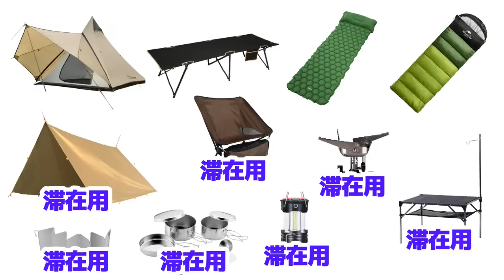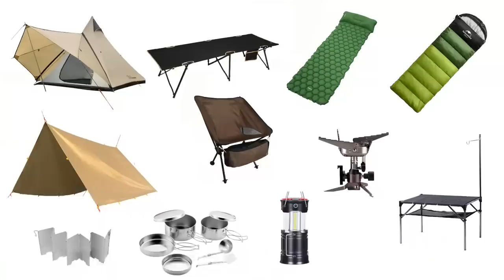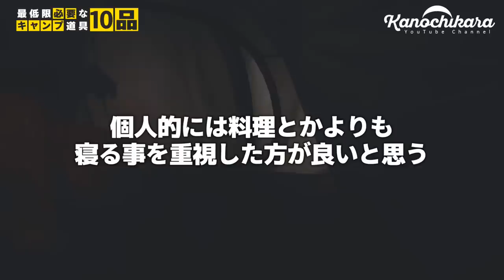【最低限のキャンプ道具10種類】買い揃えるための初心者用リスト作りました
今回は、初心者向けに「最低限のキャンプ道具を一式そろえるためのリスト」を作って注意点などをみてみようと思います。
キャンプ に行った時に必要な物を10種類に絞りました。

キャンプ道具を揃える時ですが、大まかに言えば「滞在用」と「宿泊用」に分けることが出来ると思います。

キャンプ場に滞在するために必要な物はこちら。

■その1　タープ
これからの暑くなってくる時期は必須のタープです。
暑い時期にこれがないとクラクラしてきて危ないのと、雨にも対応できて目隠しにもなるので用意する事をおすすめします。

タープって色んな種類があって選ぶのに迷うと思います。
デザインなどが好きなタープを買えばいいと思いますが、出来るだけロープを通す穴が多い方が後々アレンジもできて便利ですよ。

■その2　テーブル
テーブルに関しては、料理をするかしないかで選び方が変わってきますが、料理をしたりする人はなるべく横幅の広い物を選ぶと使いやすいと思います。

アルミの小さい物はテーブルの上で作業するには狭くてだんだん使わなくなるから注意した方がいいかもしれません。

最近のテーブルは下にネットが付いている物もたくさんあるので、そういう物を選ぶと小物を下に入れておいたりできるので便利だと思いますよ。

■その3　椅子
これも迷いますが、まずはこんな形のパチノックスで十分だと思います。
ホームセンターでよくあるタイプは安いんですが耐久性が低い上にかさばるのであまりおすすめしません。
僕は何個も壊して買うのを止めました。

■その4　シングルバーナー
キャンプ料理というと炭や薪を使った料理を連想する方も多いと思いますが、結構面倒で手間もかかります。後片付けもありますしね。
ということで、まずはガスを使った簡単な物から始めるのはいかがでしょうか？

ガスを使うシングルバーナーですが、無理して高い物を買わなくても安い物でも十分使える物だったりします。
値段と安心感から、イワタニがおすすめかもしれません。

CB缶とOD缶それぞれを使うタイプがありますが、入手しやすいCB缶をおすすめします。

■その5　ウインドスクリーン
キャンプで料理をする時には風がめちゃめちゃ邪魔になります。。
料理時間の短縮になるので、風よけのウインドスクリーンを忘れずに準備しましょう。

■その6　クッカー
調理器具ですが、フライパンなどを少しずつ買っていくとサイズが違って収納などが難しくなってきたりします。
家にある物を最初は持って行けばいいと思いますが、バラバラに買うよりもクッカーセットを先に買った方が持ち運びや収納が便利になるのでおすすめです。

キャンプが楽しくなって、野外料理に楽しみを見出せればダッチオーブンなどの他の調理器具も買えばいいんじゃないかと思います。

■その7　ライト
キャンプではランタンの灯りを連想する方が多いと思いますが、ランタンを使う場合、燃料は何なのか？ガスなのか液体燃料なのか？などで種類が分かれます。
値段も色々なので、最初は100均などのライトで十分だと思います。
僕は未だにメインのライトは100均の物を使っています。

ここまでが「滞在」に最低限必要な物で、ここからは「宿泊用」に必要な物です。

■その8　テント
テント選びですが、かなり迷う方がほとんどだと思います。
テントの中ではゴロゴロしたり寝るだけだという場合は、個人的には設営と撤収がどれだけ簡単か？が一番重要だと思っています。

そういう面では「ワンポールテント」をおすすめします。
テントの角をペグダウンしてポールを建てたら終わり。という物がほとんどなので、とにかく簡単で初めてのテントにもおすすめできます。

大きさですが、3人用以上のテントを買うと、ソロキャンプでも広々と使うことが出来ると思いますよ。
インナーテントにメッシュがあって風通しが良い物が暖かくなっても使えるのでおすすめです。

■その9　寝床
翌日のキャンプ疲れに直結する寝床。
キャンプの中でもここが実はかなり重要な部分じゃないかと思っています。
歳を重ねると寝不足って辛いんですよね…

寝床に関してはパターンが2つあります。
1つ目はエアマットなどを使って地面に直接寝るパターン。

2つ目はコットを使って地面から浮いた状態で寝るパターン。

ここに関しては人によると思うので自分に合った寝方を選ぶのがいいと思います。
コットだとインナーテントが無くても地面に直置きできたりするので便利そうだなと思って近々購入予定です。

■その10　寝袋
夜に屋外で寝るのって思っている以上に冷えます。
冬はダウンの寝袋でないと寒くて寝れませんが、それ以外の時期であれば化繊の物で十分です。
化繊の物は種類が色々ありますが、ある程度低い気温にも耐えられる表記がしてあれば問題なく使えると思います。

寝る事に関しては、キャンプの中で特に重要視した方がいいと思うので、寝床と寝袋はしっかり選びましょう。

ということでキャンプ道具一式、10品目を見ていきましたが、見繕って価格を出してみました。

テント　約14000円
寝床　コット約6000円　エアマット約3000円
寝袋　化繊約4000円　ダウン約8000円
タープ　約5000円　ポール約2000円
テーブル　約4000円
椅子　約3000円
シングルバーナー　約4000円
ウインドスクリーン　約1000円
クッカー　約4000円
ライト　約500円

合計44,500円～51,500円

今回はなるべく買い替えが少なくて済むであろう物で選んでみたので少し高めになりましたが、それぞれの単価を下げていけばもう少し安く済ませる事ができると思います。
買い替えると出費もかさむので、自分のスタイルに合った物をじっくり選びましょう！